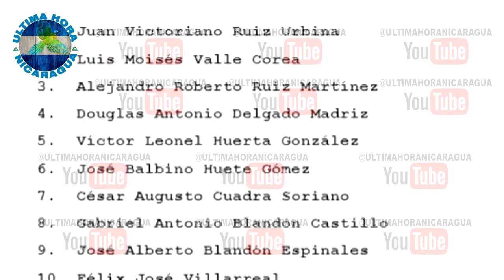😱Régimen de los ORTEGA-MURILLO confirman que comisionado Perez Olivas ésta encarcelado en el chipote